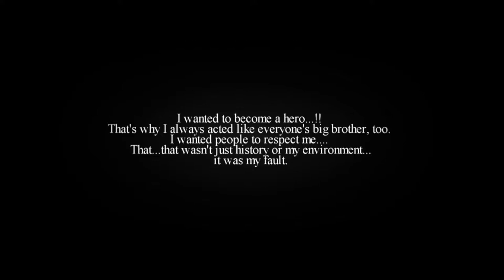black flies MEP | happy birthday holden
"maybe you were the ocean, when i was just a stone."

HELL YEAH BABEYY STAN HOLDEN

part 3: me - attack on titan (reiner)
part 5: me - berserk (gutsca)

➽ info
→ song: black flies ben howard
→ footage: listed
→ program: mixed